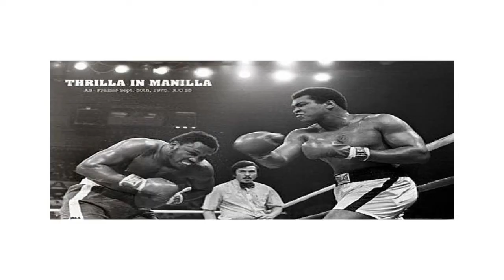Preview: Crawford-Dulorme; Matthysse-Provodnikov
Theme song "Street Fighter" by Black Liquid from the album "The Black Experience"